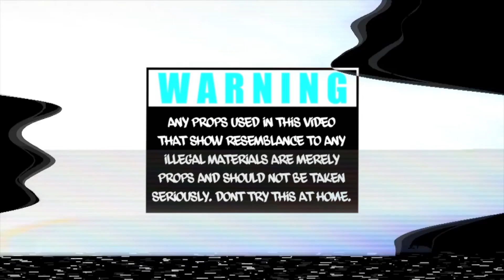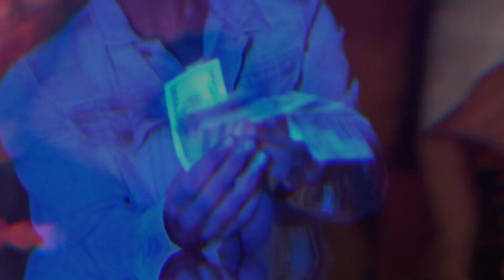Savy - "Withdrawl" A Visual By Al